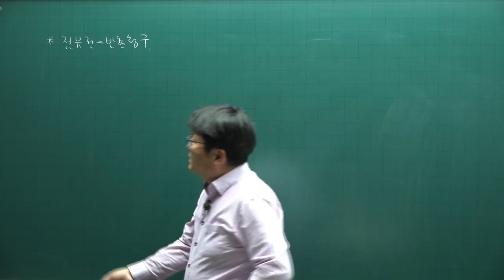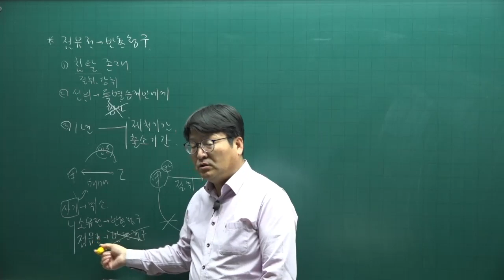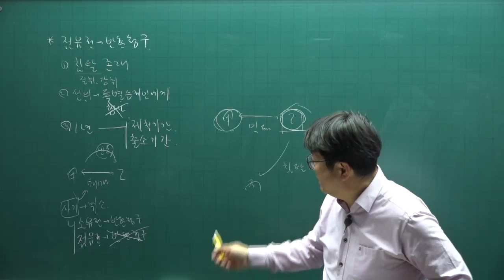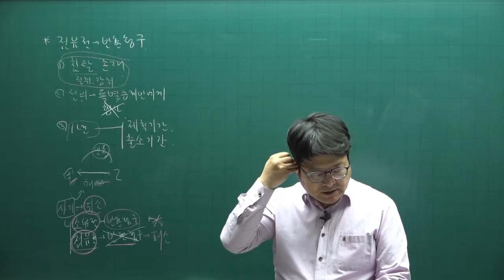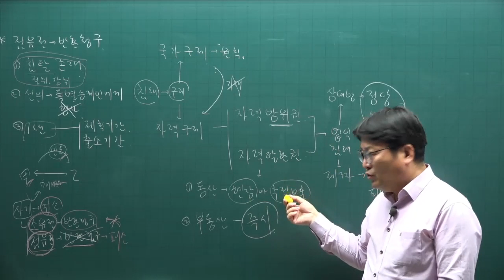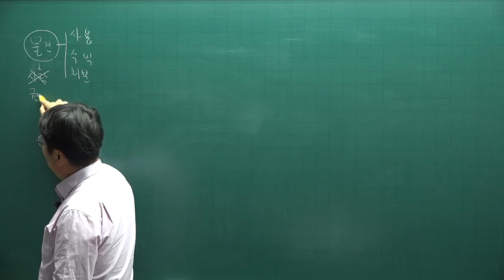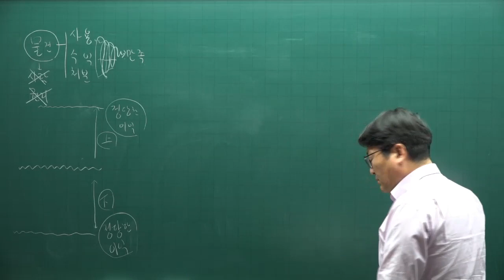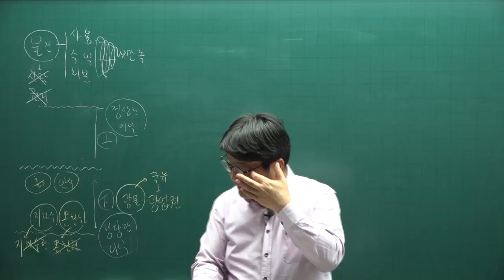[공전무] 2022년 공인중개사 민법 이론완성 38강